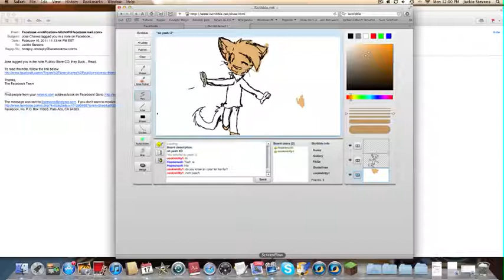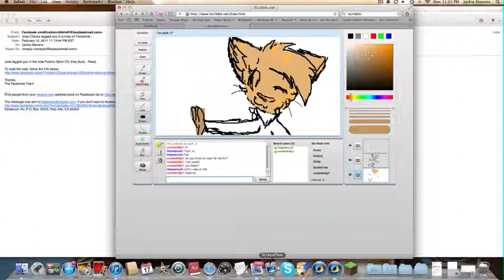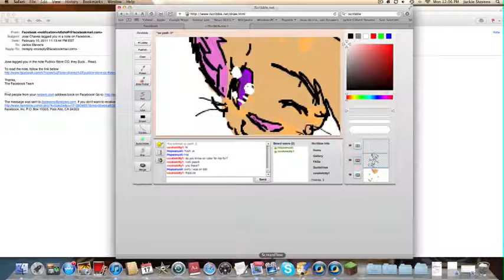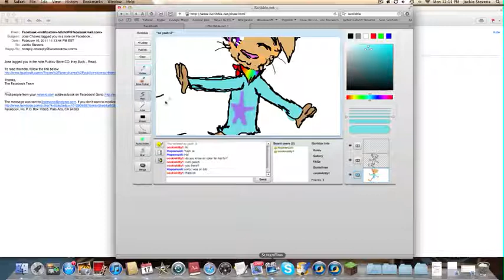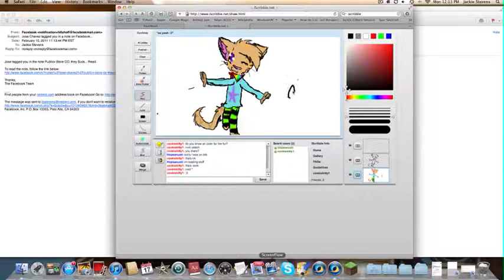coloring!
yeah i was bored so i drew a random furry and just felt like recording me color it speeded it up to make it go fast :D